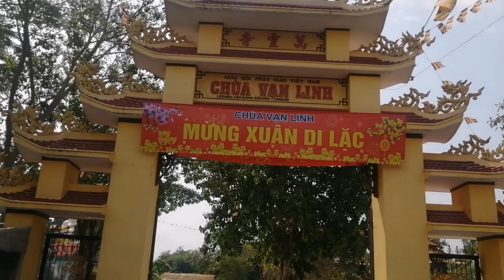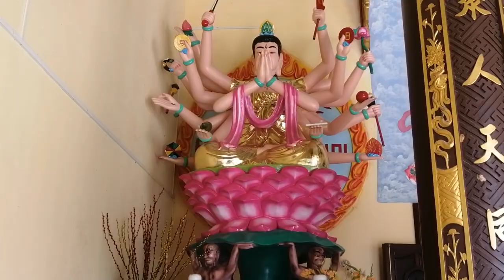chùa vạn linh (chùa núi đất 2)